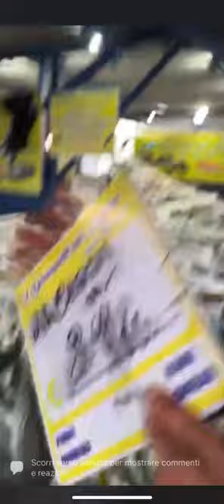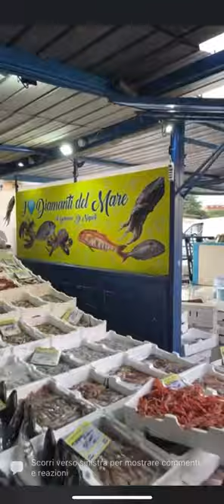I Diamanti del Mare di Gennaro di Napoli ⚠️⚠️⚠️⚠️⚠️⚠️⚠️⚠️⚠️⚠️⚠️⚠️⚠️⚠️⚠️⚠️⚠️